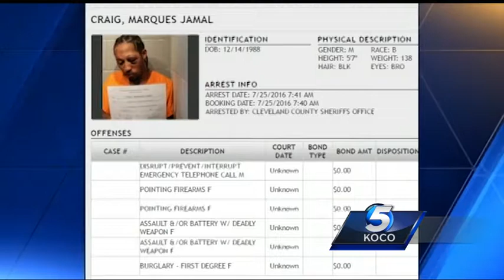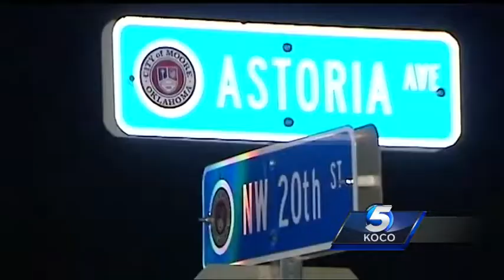Moore man threatens to kill ex-girlfriend, her boyfriend during home-invasion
A 28-year-old Moore man broke into his ex-girlfriend’s home and threatened to kill her and her new boyfriend with a gun.